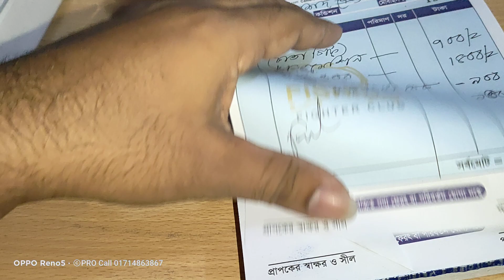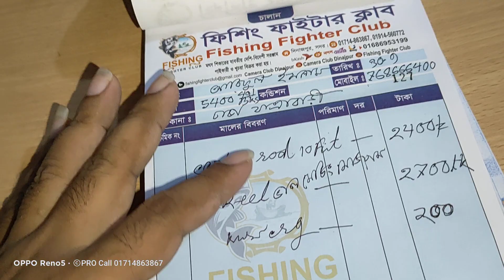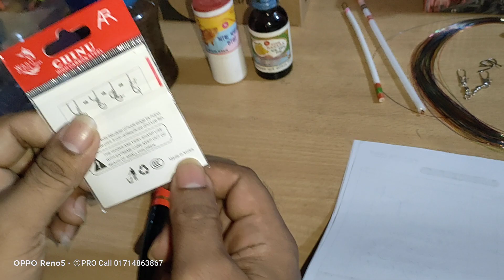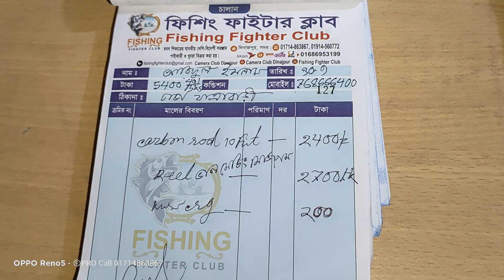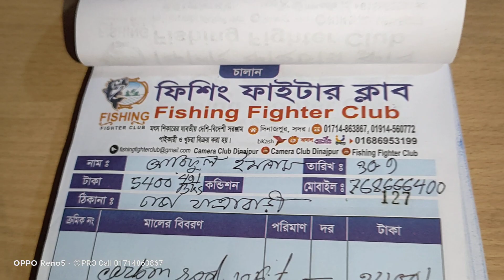Fishing Bag.১২০০ টাকা প্যাকেজ জাকির ভাই।TCA Cambria LD(S) 4500 Big Game.Carbon fiber.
Call time
বেলা ১2টা হতে সন্ধা 6 টা পয্ন্ত।
Dinajpur.Sadar
:-Whatsapp👆Imo

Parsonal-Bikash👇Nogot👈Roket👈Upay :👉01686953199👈